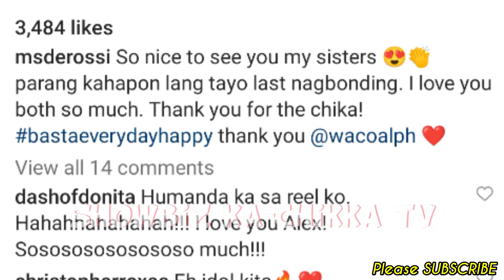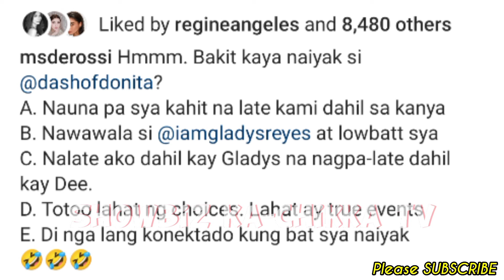Gladys Reyes NALOKA sa GINAWA ng mga kaibigan na Donita Rose & Alessandra de Rossi KULITAN MOMENT!💞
📣LATEST Showbiz ka-Chikka TV Update:

Gladys Reyes, Donita Rose & Alessandra de Rossi ganito ang KULITAN MOMENT PAGMAGKAKASAMA!💞

Keep Safe!☺